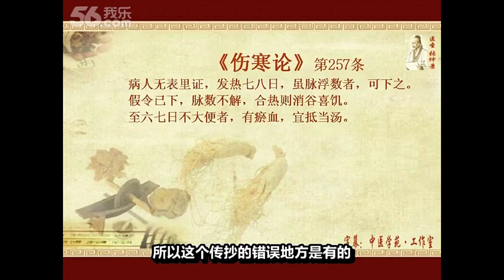【胡希恕】《傷寒論》講座 第二十講（音頻字幕版）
《胡希恕傷寒論講座》根據著名經方大師胡希恕先生的講課錄音整理而成，共三十二講。講述《傷寒雜病論》張仲景醫學特點，強調它是有別於《內經》而成獨特的中醫理論體系，其特點是以八綱釋六經及方證，並結合臨床解讀，易於理解和應用。這些錄音的內容是胡老生平最後一次系統講解《傷寒雜病論》，此時胡老學術思想已處於成熟期，理論與臨床造詣已臻化境，尤能深入淺出地娓娓道來。其真知灼見在講課錄音中處處閃現，貫穿始終。如同天上的顆顆明星，匯成燦爛瀚海。

             胡希恕（1898—1984），沈陽市人。1958 年受聘於北京中醫學院任教，教授《傷寒論》、《金匱要略》。臨床擅用經方， 尤其對桂枝湯、小柴胡湯等的臨床應用更有獨到之處，除用於傷寒溫病以外，尚有內外婦兒各科雜病，每用必效，是當時人所公認的經方家。
             劉渡舟先生稱其為「經方學派的大師」,並介紹說：「每當在病房會診，群賢齊集，高手如雲，惟先生能獨排眾議，不但辨證準確無誤，而且立方遣藥，雖寥寥幾味，看之無奇，但效果非凡，常出人意外，此皆得力於仲景之學也。 」（《經方傳真．劉序》）
             胡氏著有《傷寒論解說》、《金匱要略解說》、《經方理論與實踐》、《經方實踐錄》等，惜不易見。胡氏尚謂：「方證是辨證的尖端」、「中醫治病有無療效，其主要關鍵就在於方證辨得是否準確」，強調了方證的重要性。
             胡希恕青年時拜清末進士、名醫王祥徵為師學習中醫，於1919年參加沈陽市政公所中醫考試，獲取中醫士證書並個體行醫，後於1931年在北京個體行醫，與陳慎吾、謝海洲等老中醫辦學，傳播中醫學術。1952年經北京市衛生局批準，開設北京私立中醫學校。1958年調入北京中醫學院任內科學教授、附屬東直門醫院學術委員會顧問等職。
             胡希恕一生勤於臨床，並一直在臨床、教學一線，其明確指出經方醫學采用的是六經八綱辨證體系，是神農-伊尹湯液學派，不同於《黃帝內經》的臟腑經絡辨證體系，明確提出了仲景學說和《黃帝內經》理論學術淵源不同；揭示了辨證論治的實質，即基於患病機體一般的規律反應的基礎上，而適應整體的、講求疾病的通治方法；其臨床註重方證，更是揭示了半表半裏實質，並提出了「方證是辨證論治的尖端」等學術思想，人民日報給予其高度評價，認為其解決了「歷代醫家缺乏論述的難題」。
             胡希恕不僅學術成果突出，被譽為開創經方醫學研究新局面，而其臨床療效也十分突出，已故北京中醫藥大學劉渡舟教授稱贊胡希恕先生「臨床擅用經方，出神入化」、「群賢會診，惟先生能獨排眾議，不但辨證準確，而且立方遣藥，寥寥幾味，看之無奇，但效果非凡，常出人意外，此皆得力於仲景之學也。」
             胡希恕先生一生治學嚴謹，只在《北京中醫學院學報》和《北京中醫》發表過文章。其學術傳人衛生部中日友好醫院馮世綸教授系統整理了胡希恕先生的部分學術思想，整理出版了《經方傳真》、《中國百年百名中醫臨床家·胡希恕》、《中國湯液經方》、《解讀張仲景醫學》、《胡希恕病位類方解》、《胡希恕講傷寒雜病論》、《胡希恕講金匱要略》、《胡希恕溫病條辨拾遺按》等。
             胡希恕學術思想已經成為目前經方界的一面旗幟，其學說易學易用，驗之於臨床，療效突出，在國內及國際中醫界都擁有巨大的影響力。